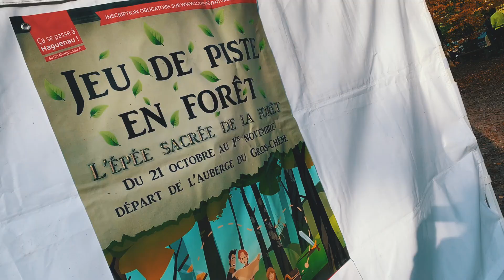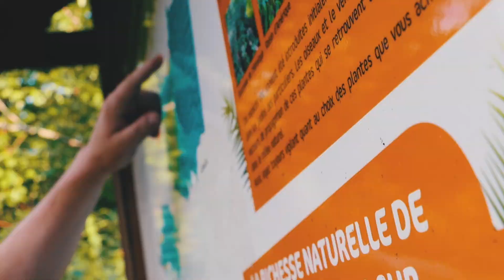Haguenau, une Forêt d'Exception® en 4 saisons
Installez-vous confortablement et branchez vos écouteurs... une expérience unique vous attend en forêt de Haguenau.

Découvrir des paysages enchanteurs tout en prenant son temps, s’imprégner pleinement de la nature qui nous entoure, privilégier les rencontres et les activités et surtout prendre son temps en vacances !

Forêt remarquable à plusieurs égards : avec ses 13.400 hectares, la forêt indivise de Haguenau est la plus grande forêt de plaine d'Alsace labélisée Forêt d'Exception®, ses nombreux trésors cachés n'auront plus de secrets pour vous...

L'Office de Tourisme reste à votre disposition pour vous remettre le plan des 200 kms balisés de balades, le programme des visites natures et vous aider à préparer votre séjour.
Nous vous invitions d'ores et déjà à consulter notre site internet et nous réjouissons de vous accueillir très vite au Pays de Haguenau !

Réalisation : @BOOVStudio.